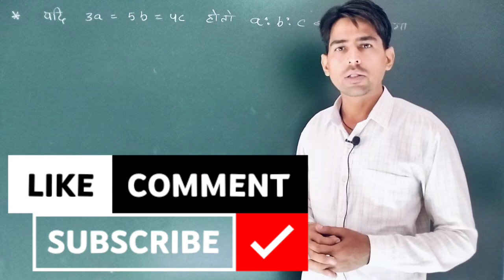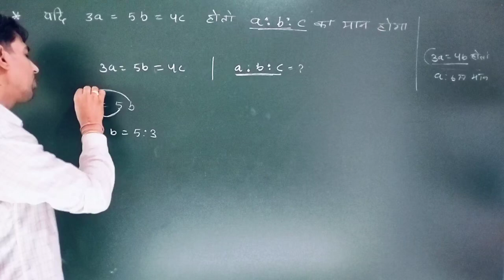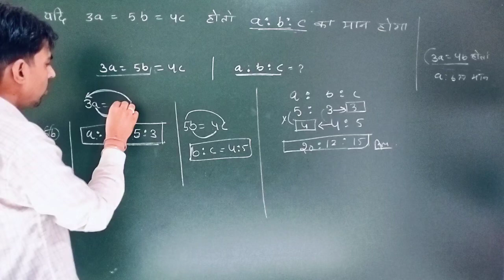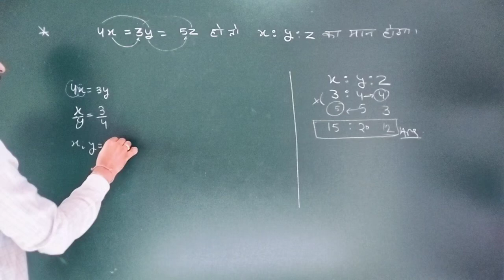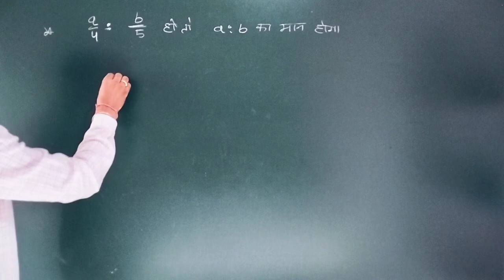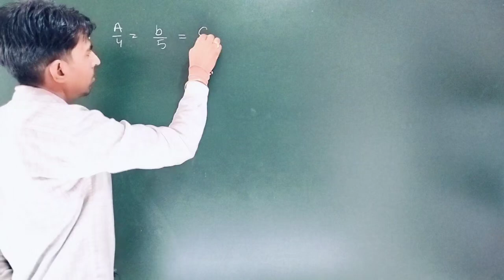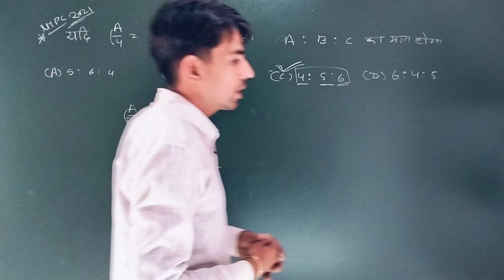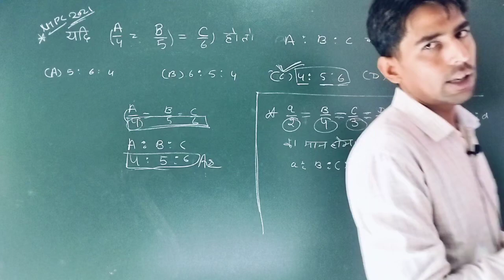Rpf constable previous year question paper solution | rpf constable math class | RPF2024